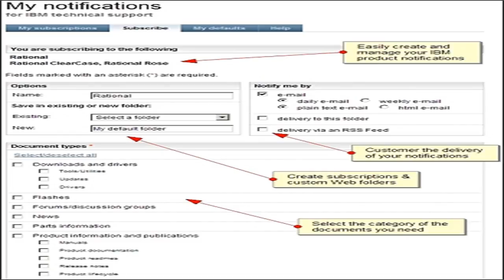42 hurt after train crash in pennsylvania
Best Mattress under $200
Best mattress under $300
Best Mattress Under $500
Best mattress under $1000
42 hurt after train crash in pennsylvania
Read more
A highspeed train barreled into a parked train at one of SEPTAs busiest terminals overnight, injurin...